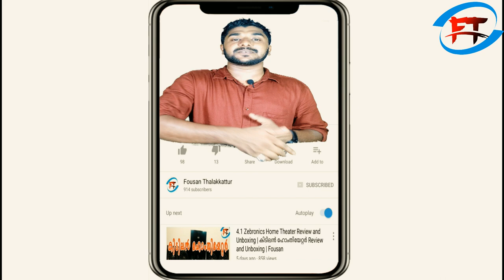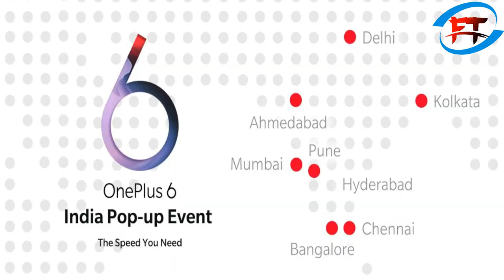OnePlus 6 - Specifications, Price, Camera, Final Leaks!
Oneplus 6 Full Specification,

CONFIRMED: screen notch, headphone jack, water-resistant, glass rear
Dual cameras and fingerprint scanner
Bigger, 6.28-inch screen,
CONFIRMED: Snapdragon 845, 8GB of RAM, 256GB of storage
A 20MP and 16MP dual-lens rear camera
A 20MP front-facing camera
A 3,450mAh battery

ഇവിടെ സന്ദർശിക്കുക.